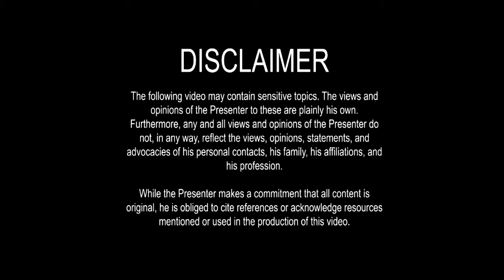What a dark day.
UPDATES EDIT:

1. The Image of the Santo Niño was confirmed LOST IN THE FIRE. Only its non-wood elements (parts of its solar crown or potencias, orb, sceptre, and some of the fabric clothing the image)

2. There are speculations that it may have been deliberately burned (i.e. arson), but investigations are continuing. (NB: Across the big blue, a church in California built by St. Junipero Serra was also burnt down that day.)

3. Without any choice, and because they were denied a franchise renewal, ABS-CBN has to let go of some of their staff.

4. There has been a draft of a People's Initiative to grant ABS-CBN a franchise renewal, invoking the People's right to "petition the Government for redress of grievances" (cf. Art. III Sec 4, 1987 Philippine Constitution), specifically, Republic Act 6735 or the Initiative and Referendum Act of 1989. For the sake of the common good, better discernment is called for as it might take more than two years, and 2022 is Election Year.

In this video:

It is a Black Friday.

OREMUS

PREVIOUS VIDEOS